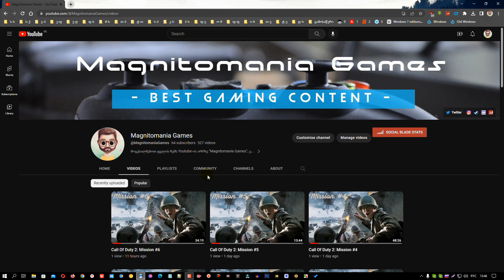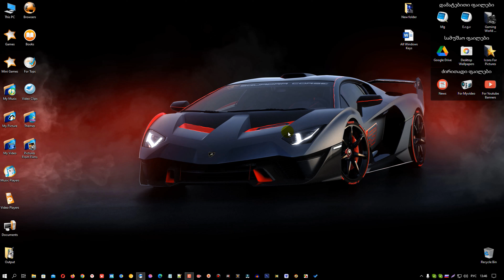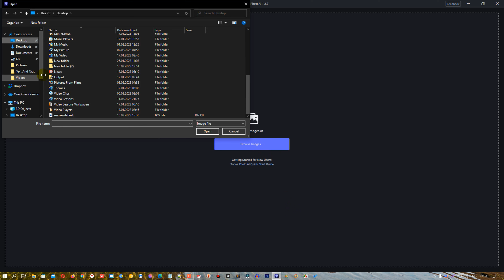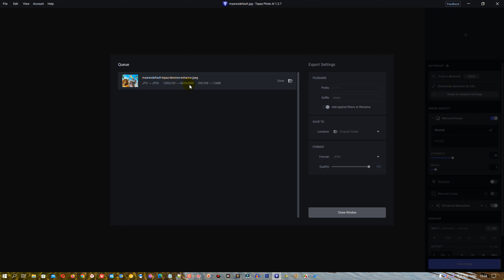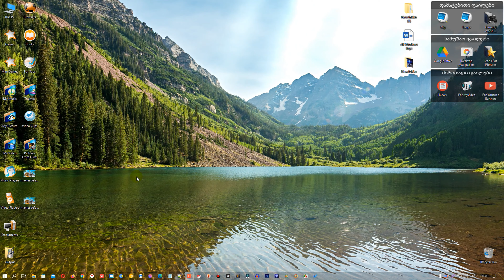როგორ გავაუმჯობესო ფოტოს ხარისხი Topaz Photo AI-ის გამოყენებით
ამ ვიდეო გაკვეთილით მე მინდა გასწავლოთ, თუ როგორ შეგვიძლია ძალიან მარტივად, ხელოვნური ინტელექტის ფლაგინების და სპეციალური ალგორითმების დახმარებით, პროგრამაში Topaz Photo AI-ი ფოტოს ხარისხის გაუმჯობესება თან ისე, რომ ფოტომ არ დაკარგოს მისი პირვანდელი იერი და არ მოხდეს გამოსახულების დაზიანება.